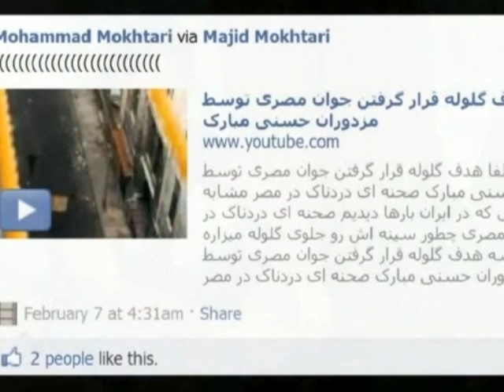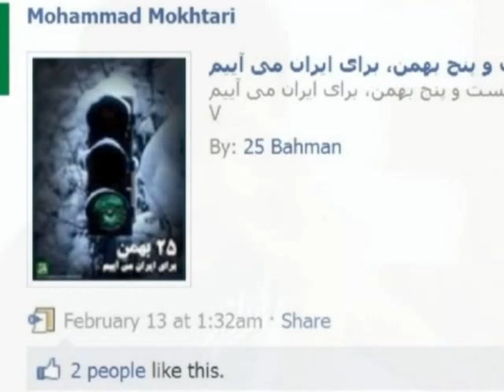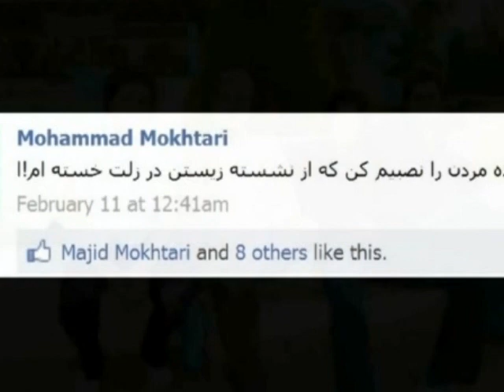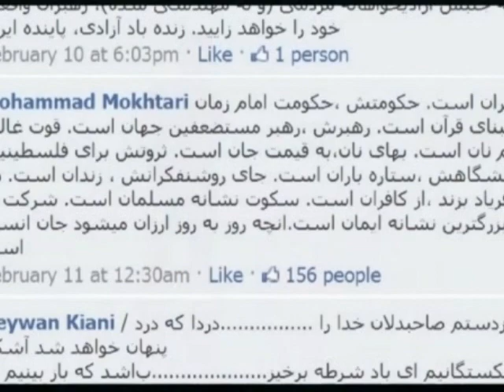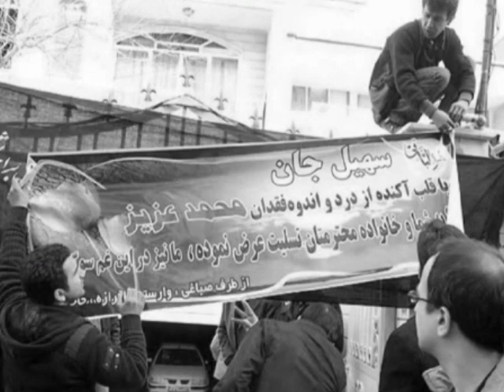ای داغ بر دل نشسته ... _ محمد مختاری - Mohammad mokhtari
محمد مختاری
 (۱۹ شهریور ۱۳۶۸ – ۲۵ بهمن ۱۳۸۹ در تهران)